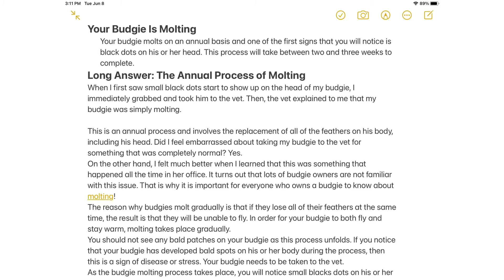Why Did My Budgies Develop Black Dots on Their Heads Suddenly?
Health care, what might scare budgies, cleaning the cage, budgies Diseases

wchanwwUCNA2PQJ3cLFTjgYFdY5oAww.youtubBX://link
Https//nel/e.com/